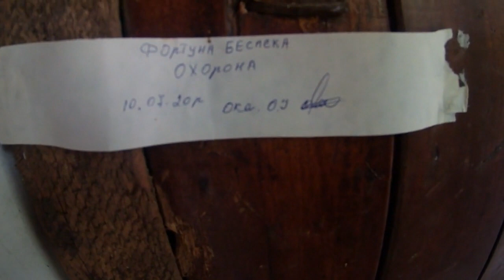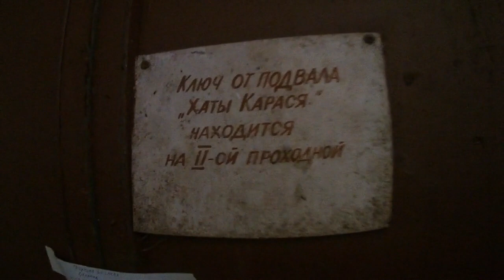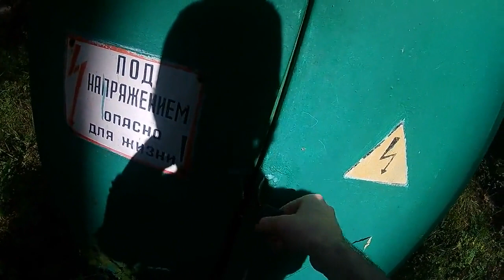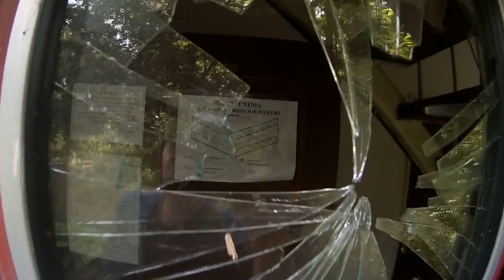Полузаброшенный Ресторанно-гостиничный комплекс посреди леса часть 1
В етом видео ми исследуем ресторанно-гостинечний комплекс которий роботал до 2014 года потом там базировался батальйон Айдар ет била как база для тренировок так как недалеко есть страйкбольная площадка закрился етот комлекс по-причине возгорания главного здания а потом еще раз загорелось через пол года вот ссилка на новость ет первая часть приятного просмотра